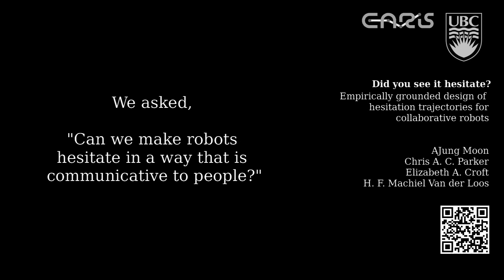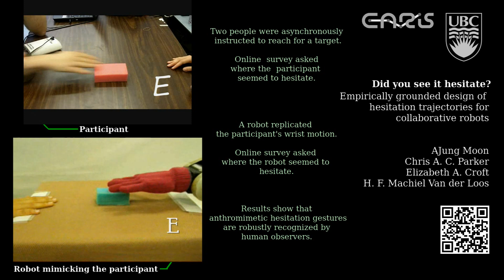Did you see it hesitate? IROS 2011 Presentation